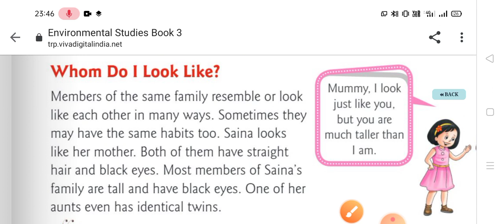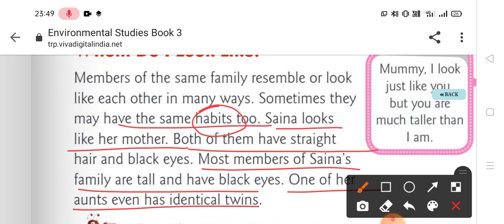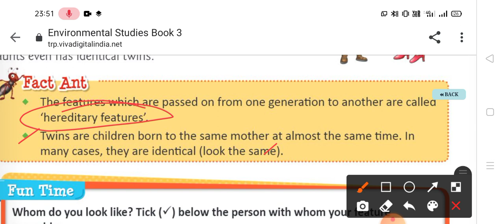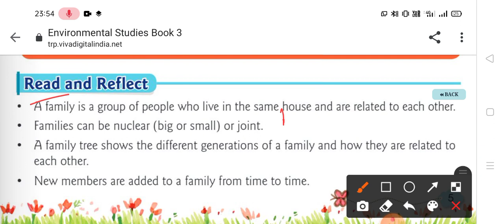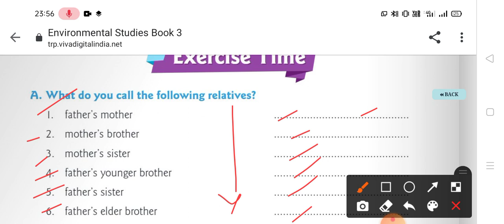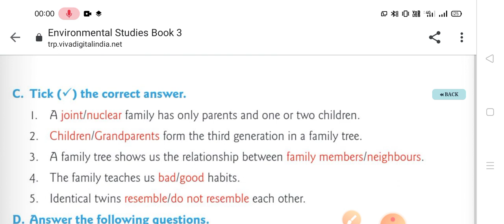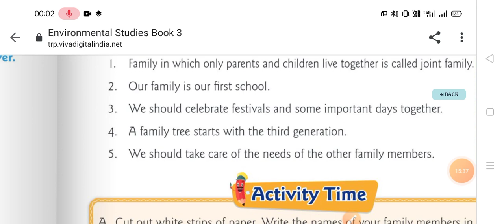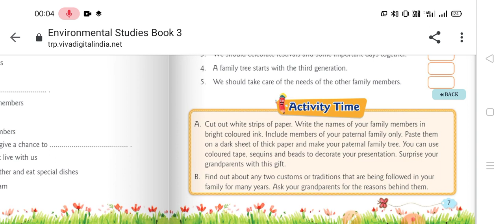Topic-(Whom Do I look like?) Date-21.05.2021, Class-3rd(Evs)